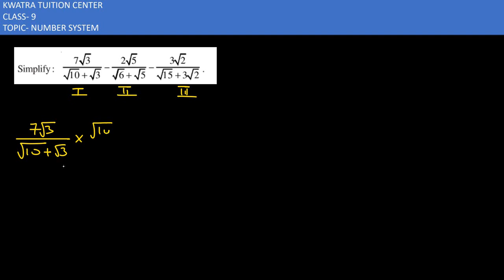7.2 Simplify 7√3/(√10+√3)-2√5/(√6+√5)-3√2/(√15+3√2)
7.2 Simplify 7√3/(√10+√3)-2√5/(√6+√5)-3√2/(√15+3√2)